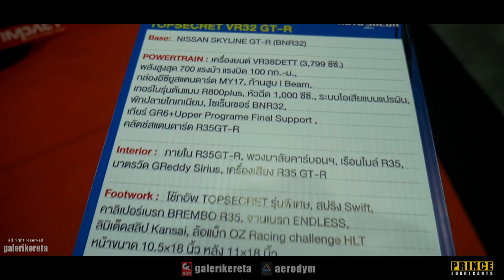Japan Top Secret VR32 GTR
Japan Top Secret VR32 GTR at Bangkok International Auto Salon 2017.